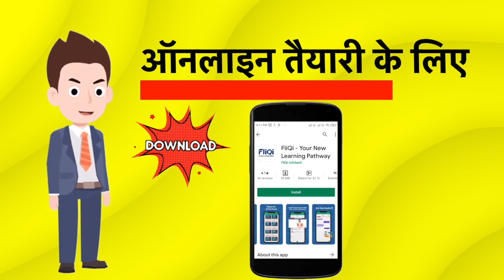सीकर की सफाई व्यवस्था में कई जगह स्वर्ग सी तो कई जगह नरक जैसी, आपके यहाँ क्या है हाल? ~ Sikar News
Produced By: Jhalko Sikar
Edited By: mukesh
Reported By : mahendra
Cameraman :